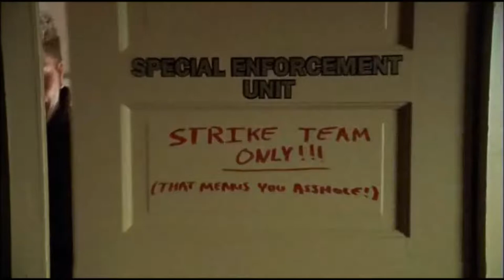The Shield Vick Kills Terry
Detective Vic Mackey kills Terry for betraying the Strike Team